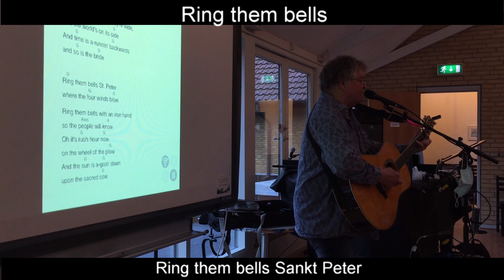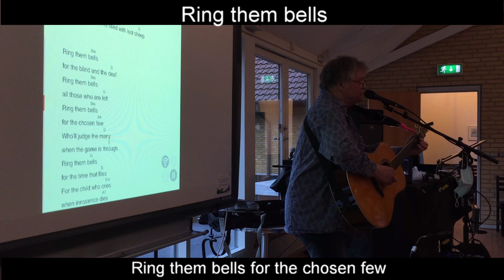Bob Dylan | Ring them bells | Bob Dylan cover | How to play Bob Dylan songs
Jens Stage
Ring them bells
Bob Dylan concert-lecture:
Bob Dylan koncertforedrag:

Skærgaarden Højskole, Herning - Denmark   6-5-2021